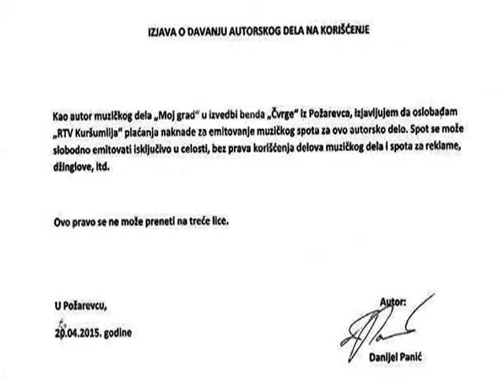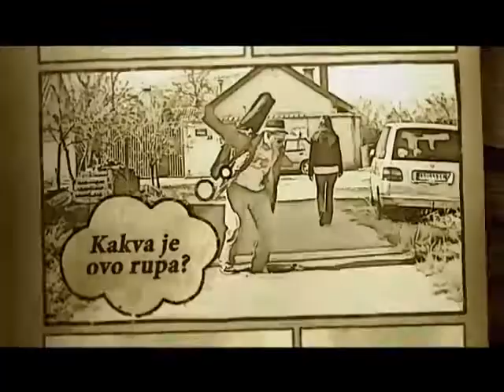Č V R G O M A N I J A na programu RTK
Ljubaznošću šaljivog ska/pank benda ''ČVRGE'' iz Požarevca premijerno je emitovan najnoviji muzički spot za pesmu ''Moj grad'', na programu RTV Kuršumlija.

Osnivači benda – Danijel Panić i Miodrag Milovanović oformili su ''ČVRGE'' 2011. godine sa željom da svoju svirku baziraju na čvršćem zvuku gitara, melodičnim deonicama truba i veselom ska ritmu, uz šaljive tekstove sa današnjom problematikom, koja pritiska kako pojedinca, tako i društvo u celini.

Trenutnu postavu benda čine:
Danijel Panić – vokal
Miodrag Milovanović – gitara
Petar Marinković – gitara
Nikola Cvijanović – bas gitara
Ivan Stanojević – truba
Dušan Murišić – truba i
Marko Pajkić – bubnjevi